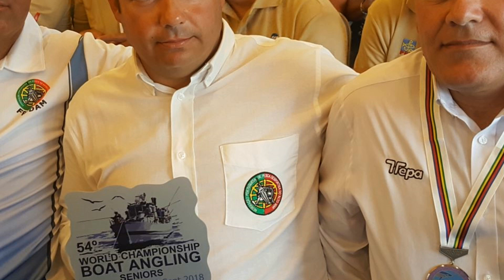Campeonato Mundial Pesca Embarcada Setúbal 2018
World Championship BOAT ANGLING - Campeonato Mundial Pesca Embarcada Setúbal 2018